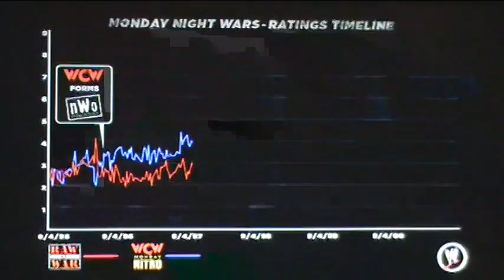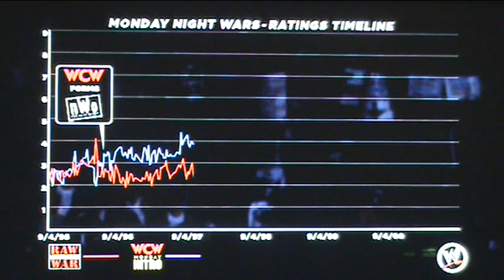LP WWE '13: Attitude Era (DX) Part 5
HELL IN A CELL...after we do an interview after takin out Undataka. A cock rises.